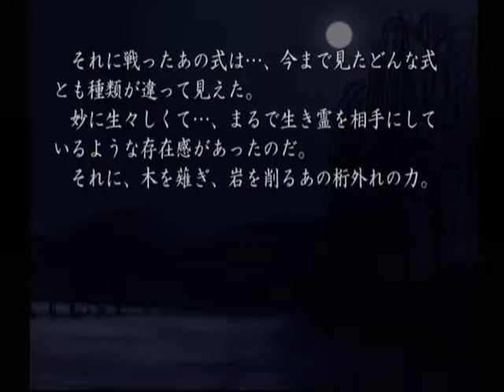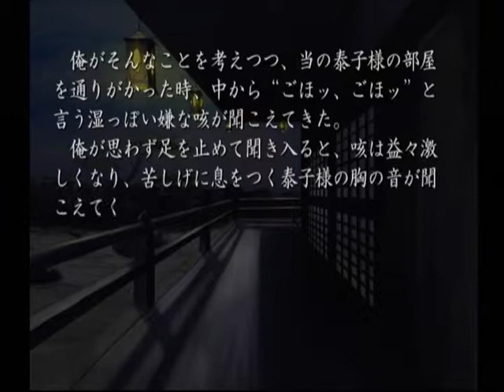【DC】久遠の絆 再臨詔 ベストエンド Part１３ ～いけませんわよ、ちゃんと修行なさいませんと 【スタートオンゲームズ】【スタゲー】【JAPAGE】